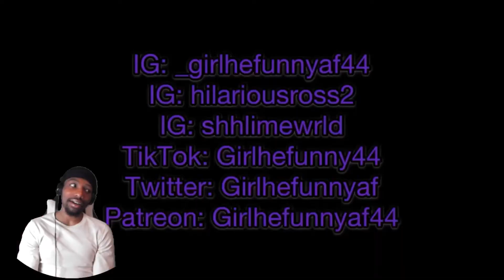Different Type of People On Thanksgiving Reaction ! 😂😂🦃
SaneLife🤘🏾